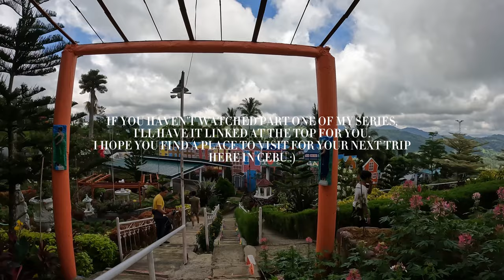CEBU MOUNTAIN TOUR GUIDE 2023: THE ORIGINAL SIRAO GARDEN | part TWO (4K)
➤ TIMESTAMPS:
00:00 - intro
00:21 - prices
00:32 - tour through the garden
08:47 - outro